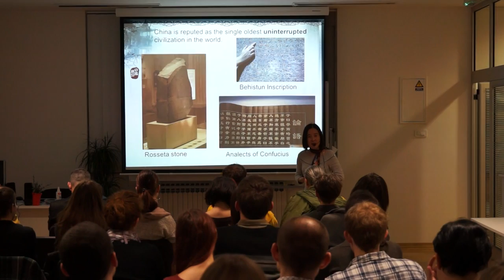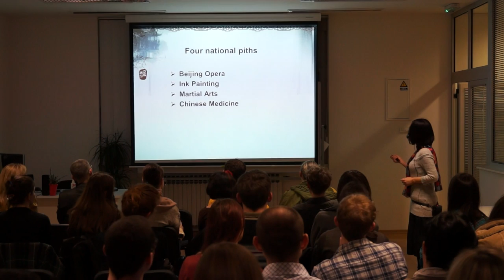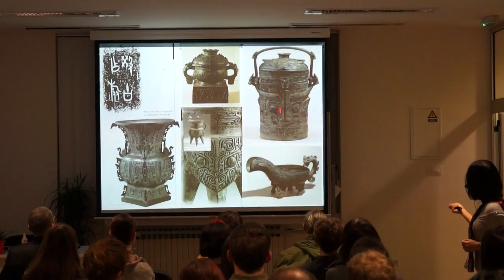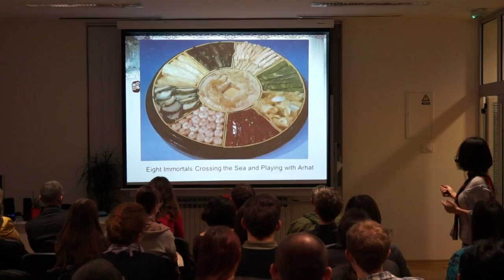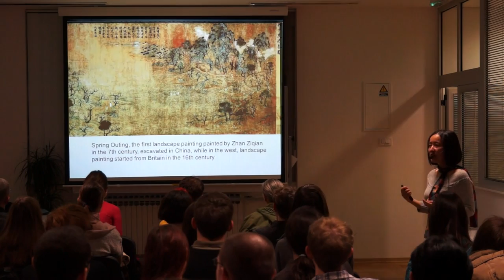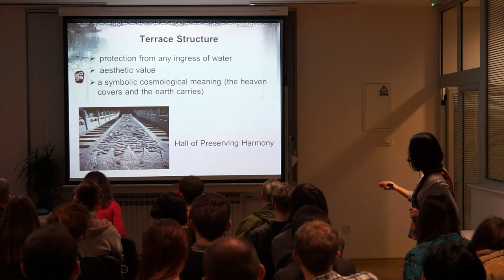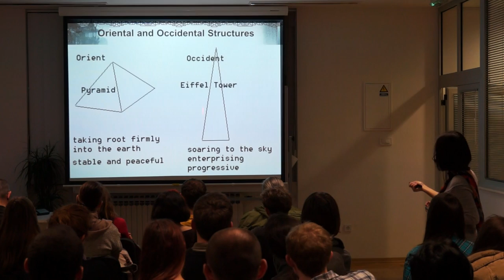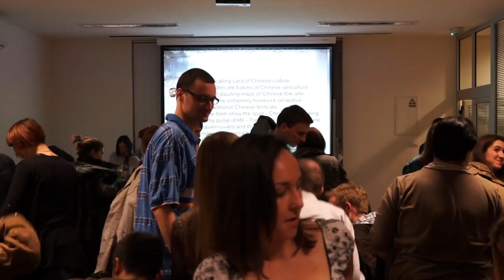Wang Qian, Harmony and symbolism the open sesame to the treasure house of traditional Chinese cult